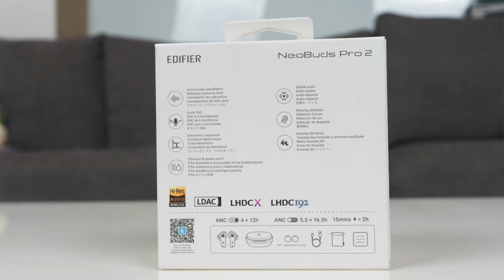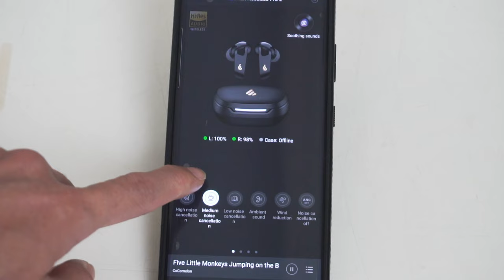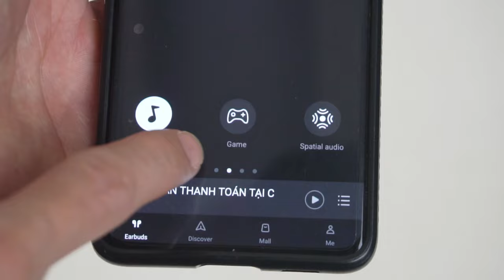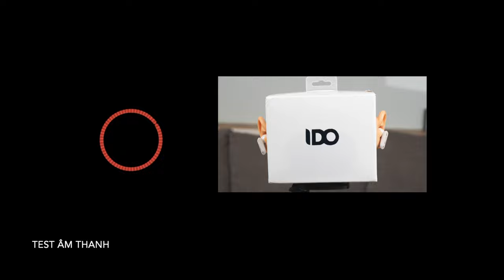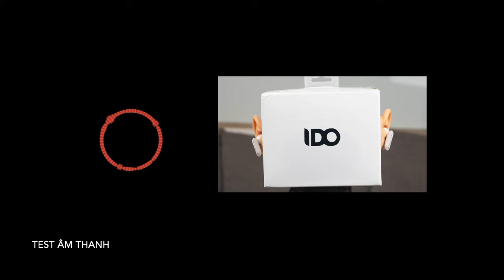Review Edifier Neobuds Pro 2 - Chiếc tai nghe tốt, tốt về mọi mặt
Thế hệ thứ 2 của cặp tai nghe True Wireless chống ồn chủ động cao cấp từ Edifier
    Công nghệ EDIFIER WIDE-BAND MULTI-CHANNEL ANC cho hiệu quả chống ồn lên tới 50dB
    Đạt chứng nhận Hires nhờ CODEC LDAC, đạt bit-rate lên tới 192K/24bit trên sóng Bluetooth đầu tiên trên Thế giới
    Công nghệ âm thanh vòm Spatial Audio giống với các sản phẩm Apple AirPods
    Tích hợp tới 8 microphone chống ồn với thuật toán beam-forming cho chất lượng đàm thoại cao
    Có cảm biến tiệm cận để tự động tắt bật nhạc tùy thuộc vào việc người dùng có đeo tai nghe hay không
    Điều khiển bằng ứng dụng Edifier Connect APP, trong đó là khả năng chuyển màu đèn RGB tích hợp trên hộp sạc